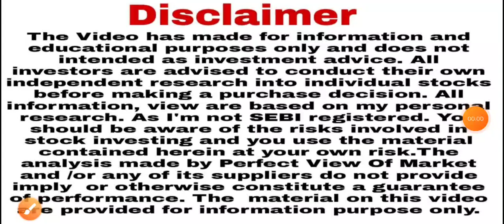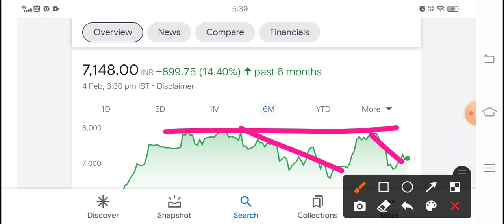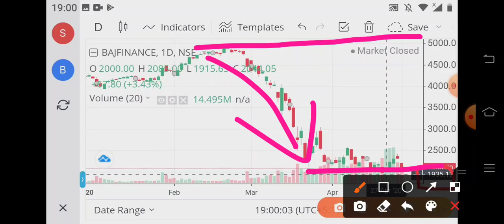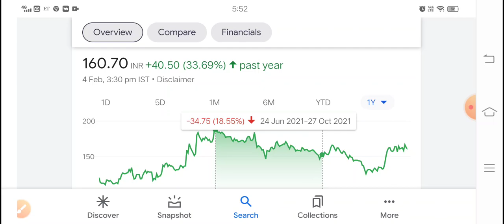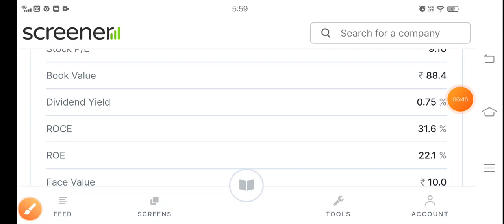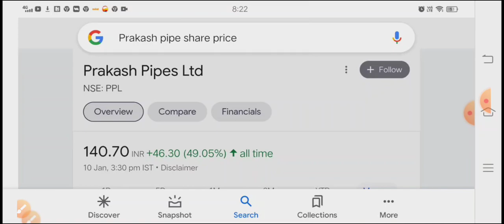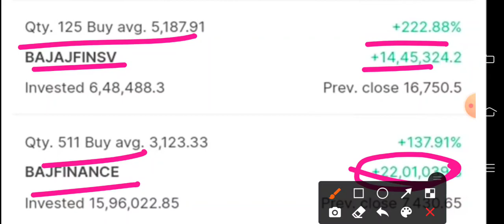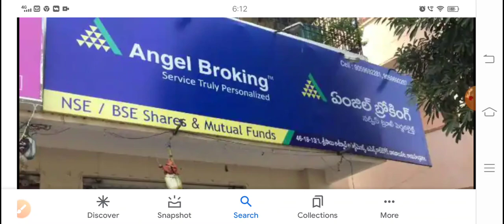Bajaj finance सैफी मजबूत शेयर ₹5000 लगा कर भूल जाओ पैसे छापने की मशीन PPL